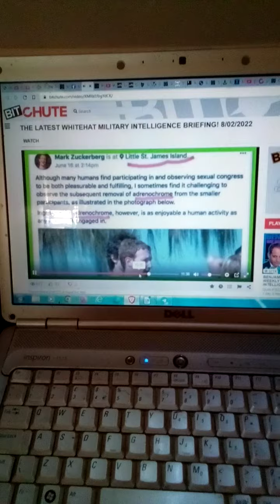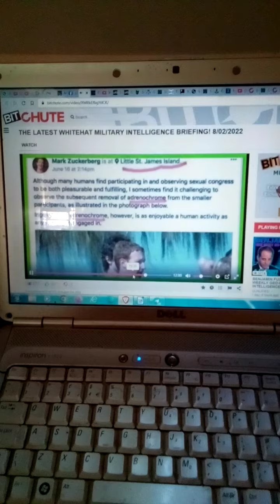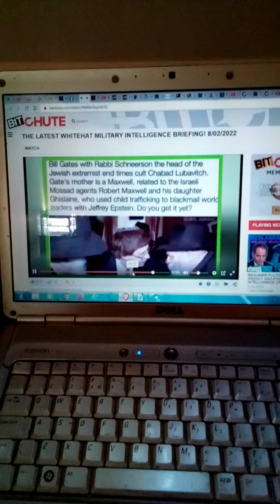corrupt courts to be taken down 2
corruption in the BAR system to be taken down soon. 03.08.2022